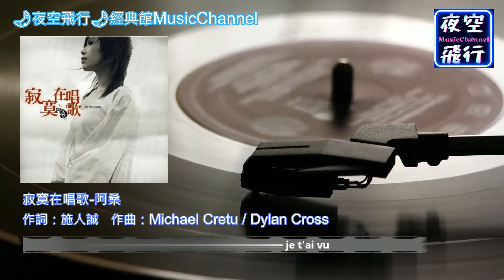阿桑-寂寞在唱歌 [ 經典精選~好歌永傳唱~ ] [動態歌詞] Lyrics 作詞：施人誠 作曲：Michael Cretu / Dylan Cross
版權擁有者 : The Orchard Music
代表對象：大長城多媒體有限公司
聲明：本頻道無營利。
天 黑了 孤獨又 慢慢割著
有 人的心 又開始疼了
愛 很遠了 很久 沒再見了
就 這樣竟然也能活著

Oo你聽寂寞在唱歌 輕輕的 狠狠的oO
Oo歌聲是這麼殘忍 讓人忍不住淚流成河oO

誰 說的 人非要 快樂不可
好像快樂 由得人選擇
找不到的 那個人 來不來呢?
我 會是誰的誰是我的?

Oo你聽寂寞在唱歌 溫柔的 瘋狂的oO
Oo悲傷越來越深刻 怎樣才能夠讓它停呢?oO

Oo悲傷越來越深刻 誰能幫個忙讓它停呢?oO

天 黑得 像不會 再天亮了
明不明天 也無所謂了
就 靜靜的 看青春 難依難捨
淚 還是熱的 淚痕冷了